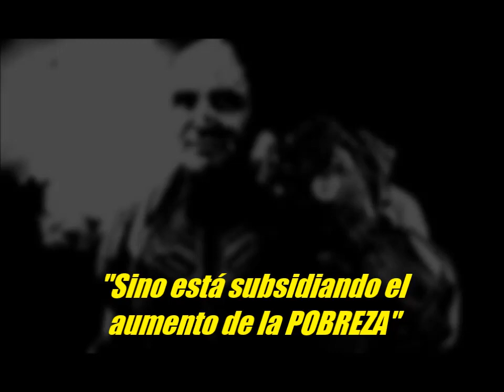Espert y un PLAN EUGENÉSICO para las familias pobres de Argentina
FUENTE: José Luis Espert y Luis Rosales en "Noticiero 9", por "El Nueve Televida" Mendoza - 10/07/19